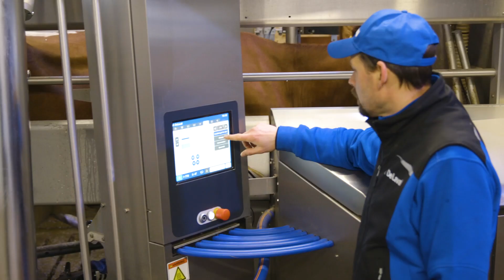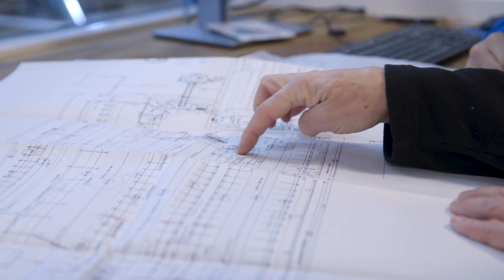Samuel Eskilsson | DeLaval robot collector RC550 & RC700 manure robot for solid floors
“As the new DeLaval robot collector can handle all my floor types I saved a lot of money investing in this robot. Otherwise I would have needed to invest in two separate systems” – Samuel Eskilsson. The DeLaval robot collector keep solid floor manure alleys clean and dry, also cross alleys and waiting rooms. Because of clean hooves, udders and teat are kept clean and healthy which leads to more high quality milk.